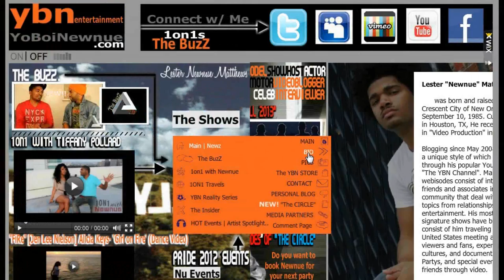Harlem Music Nights!!! w/ Brandon Bell [The BuzZ NYC- TheMusicHall]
Guest-
T. Nicole @TNicoleMusik
David Rosenthal @Drosemusic37
Jonahan Hooks @jonahanhookz
Bria Monet @soyoucomehereoften
Calvin Pesents @calvintalking

Host-
Brandon Bell: @BrandonBellModel

Summit your question below (comment) OR email them to

Brandon: BrandonIsMusic
Newnue: YoBoiNewnue

Make sure you check out:
The BEST "YoBoiNewnue" of 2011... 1ON1s, The BuzZ 11' Rap-Up